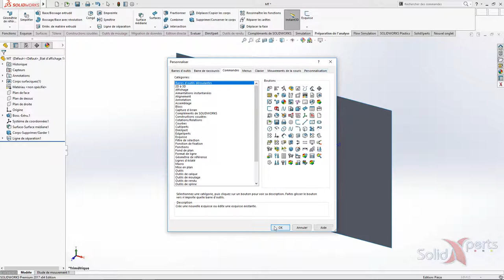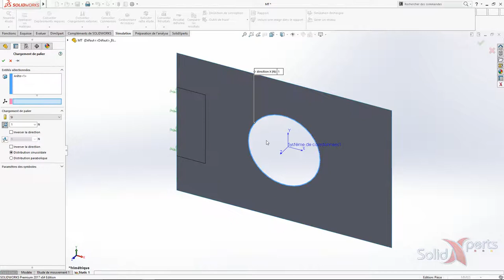SOLIDWORKS Simulation - Préparation d'une analyse - Mars 2017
Présentation de divers outils et configuration des menus afin de préparer un modèle pour la simulation d’élément fini et épargner du temps sur SOLIDWORKS Simulation